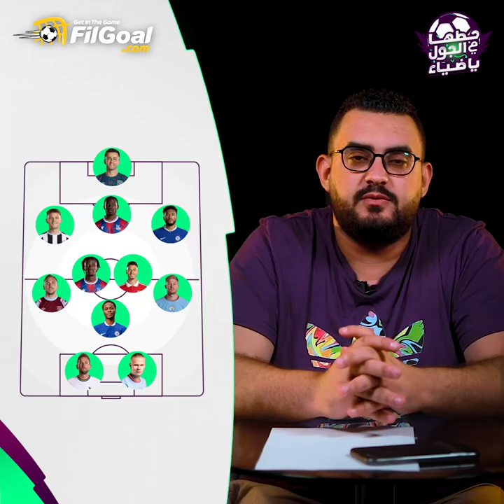نصايح الأسبوع العاشر من فانتاسي البريميرليج في "حطها في الجول يا ضياء"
-ليه فودين انفجر قدام مانشستر؟🤨
-نهاية لعيبة ليفربول🔚
-هنعمل إيه بعد إصابة ميتروفيتش؟ 🙄
-لعيبة وسط لازم يكونوا في فريقك 😎
-اوعى تبيع مارتينيلي ❌